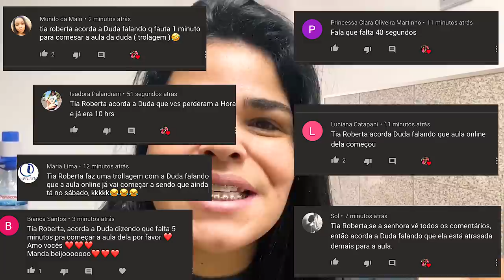DORMI DEMAIS E PERDI A AULA!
Galerinha, mais um video novo pra vocês: DORMI DEMAIS E PERDI A AULA! Um super beijo.

❤ Musical.ly: @eduardaferrão